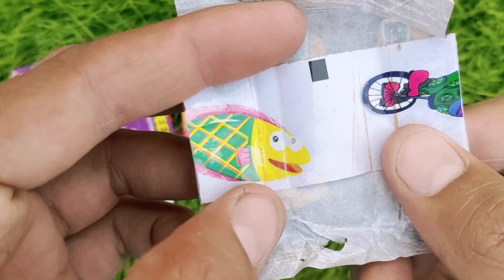Lollipops Unpacking ASMR 🍭 Chupa Chups Big Babol, Alpenliebe Lollipop, Watermelon Lollipop